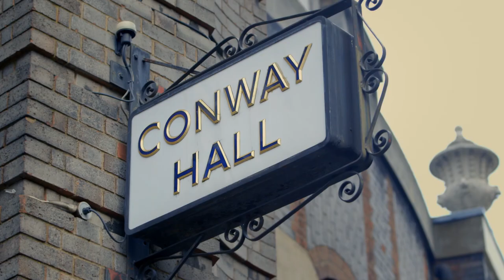Who are Positive Money?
Positive Money is a movement to democratise money and banking so that it works for society and not against it.

Our current financial system has left us with the highest personal debt in history, unaffordable housing, worsening inequality, high unemployment and banks that are subsidised and underwritten with taxpayers' money. We believe that these problems have a common root: money.

Who are Positive Money supporters? See in this short video from the Positive Money 2014 conference.